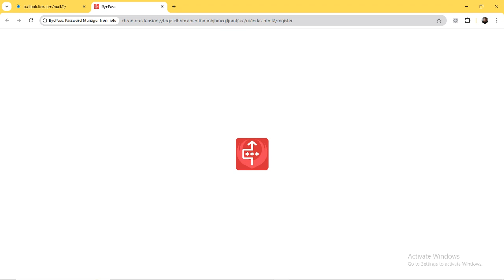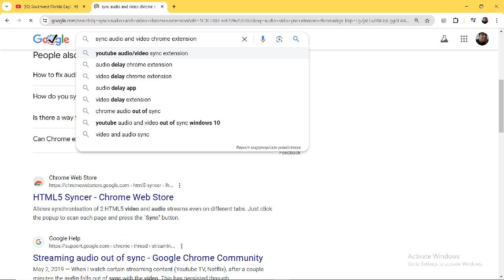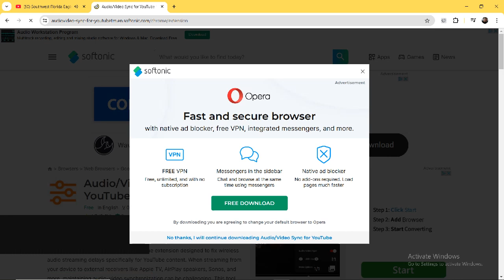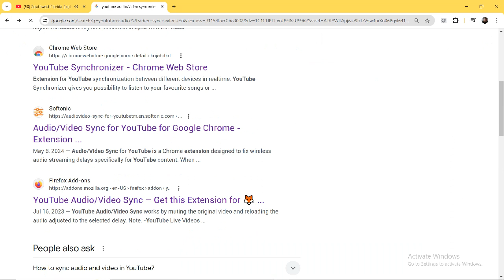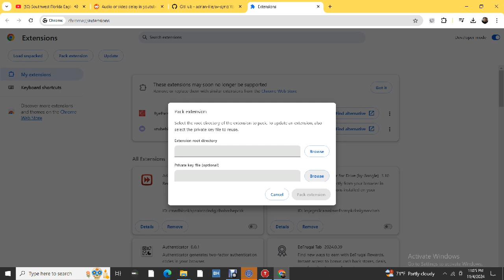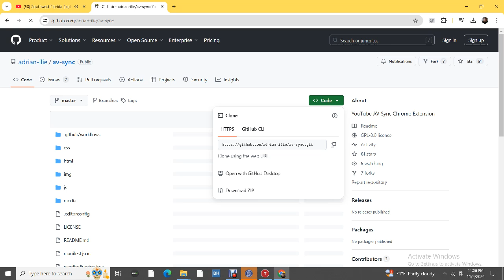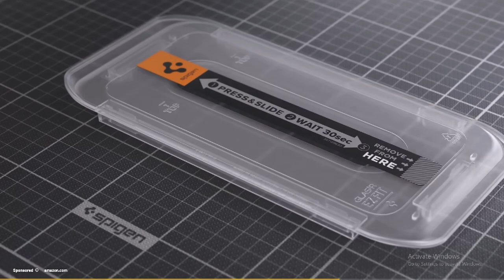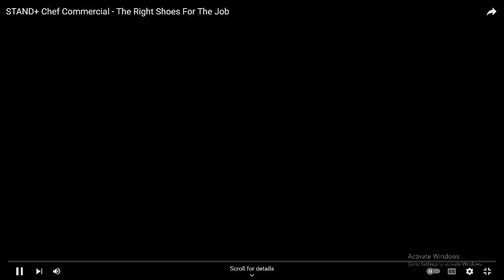SWFL Bald Eagles 11/04/2024 21:25